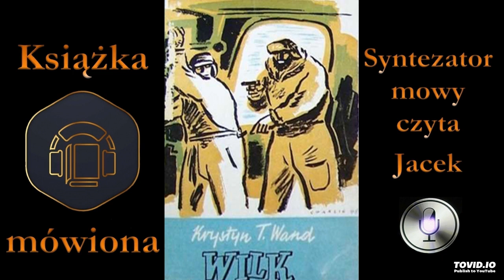1. Harry Coss. Wilk audiobook cz. 3 / 4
Na Alasce grasuje banda, która napada na pociągi, okrada niewinnych ludzi, a kto próbuje się postawić, musi pożegnać się z życiem.
Szefem przestępców jest Wilk, o którym nic nie wiadomo. Rządzi twardą ręką i nikt nie ma odwagi mu się sprzeciwić. Wszystko wie, a ciekawskich potrafi uciszyć szybko i skutecznie. Kim jest Wilk? Czy jest nim cieszący się dobrą opinią Harry Coss, syn emigranta politycznego z Polski, który w czasie, gdy dochodzi do przestępstw, wyjeżdża nie wiadomo gdzie i po co?